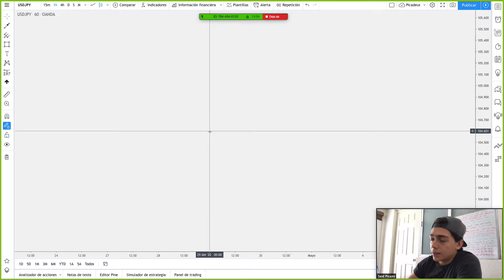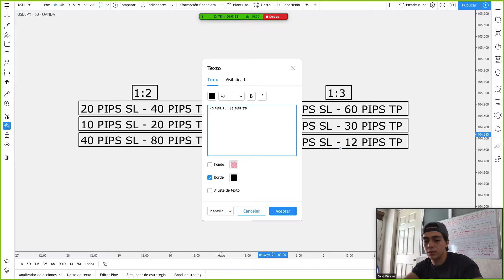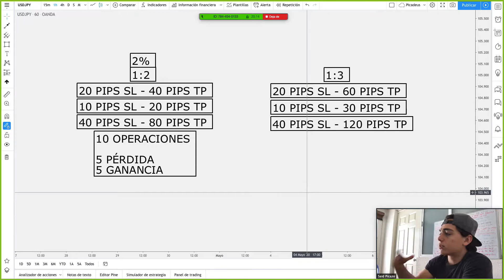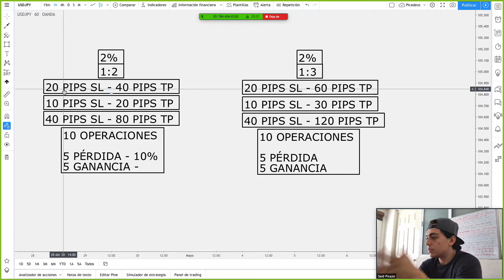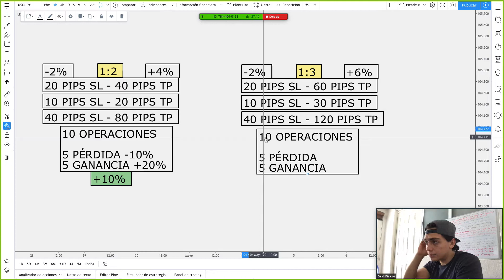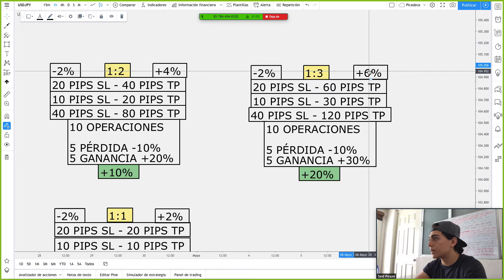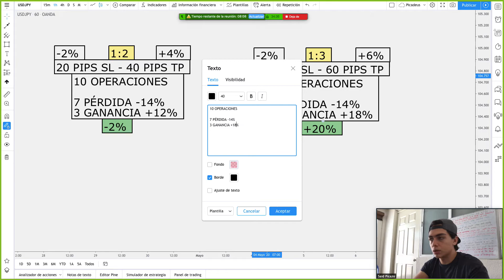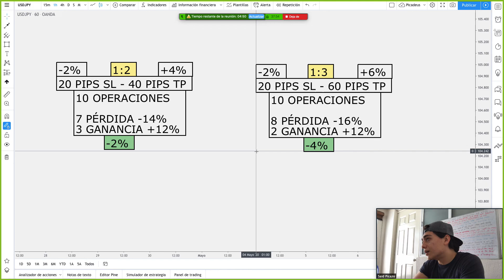COFFEE & PIPS EP. 15 | GESTIÓN DE RIESGO | CURSO FOREX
Bienvenido al episodio 15 de COFFEE & PIPS.
Gestión de riesgo un tema que no podemos ignorar por nada dentro del Trading, importante entender que la gestión que tengas con tu capital al momento de abrir operaciones y realizar inversiones es lo que hará una diferencia positiva a largo plazo dentro de los mercados y de tus rendimientos como trader.
¿Qué temas te gustaría que tomáramos en las siguientes clases?
Los episodios de COFFEE & PIPS se darán por mi canal de Telegram "HUSTLERS ON THE GRIND" los martes y jueves a las 12:00 pm CST te dejo el link aquí para que puedas acceder e invitar a tu equipo